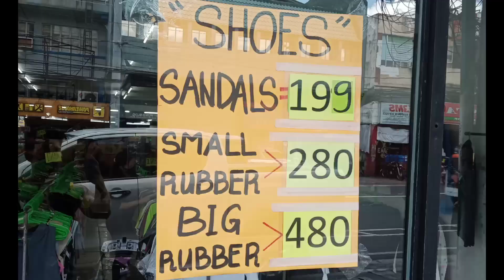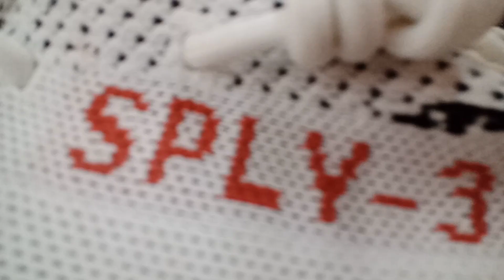Bagsak presyo manga Ukay Shoes d2 ngayon na sigurado magugustahan po niyo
Store Name:DM Clothes Fashion Shop
Store Location:336 Roosevelt Ave

My FB Page Kamamba Tv
My FB Group Kamamba Tv